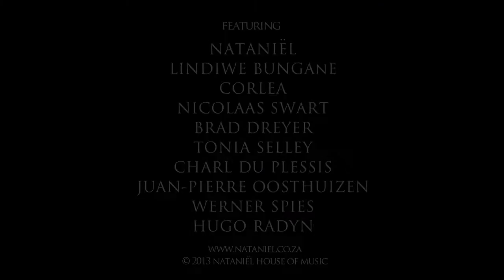Nataniel - Factory: Live At Emperors Palace (Official Show Trailer) [2013]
A journey of fantasy, fun, humour and hope that is inspired by the greatest act of all...life.

FACTORY:
It is a journey of fantasy, fun, humour and hope that is inspired by the greatest act of all...Life. Factory intrigues the imagination and leaves you with a question that is open to interpretation; Do we come into this world incomplete, or are we incomplete because of this world? Featuring gymnast Brad Dreyer, singers Lindiwe Bungane, Tonia Selley and Nicolaas Swart, joined by Charl du Plessis (keyboards), Juan Oosthuizen (guitar), Werner Spies (bass) and Hugo Radyn (drums,) and of course the amazing costumes by Floris Louw. Be spell-bound with a set and costumes that are inspired by the art and architecture of the different eras.

P&C: 2006 Next Music